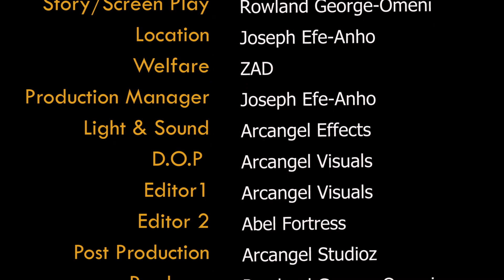Do You? (short film)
A short romantic drama. A high tempo drama with a lot of lessons to learn and romance served cold.
The short film is produced and directed by Omeni Rowland-George (OMENIFILMS) and was shot by Archangel visuals with an astounding performance by Luchidark
Get your note pads and learn a thing or two